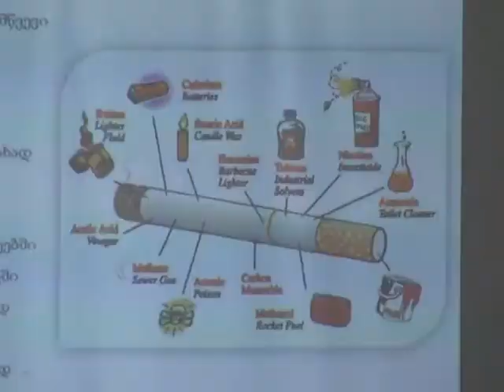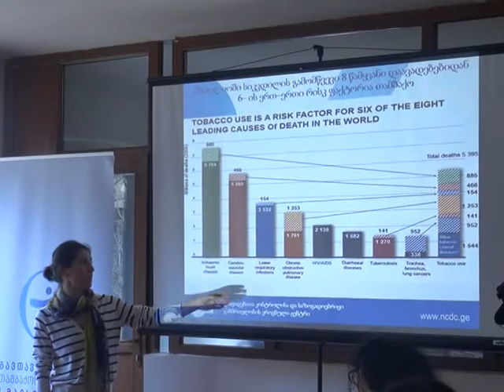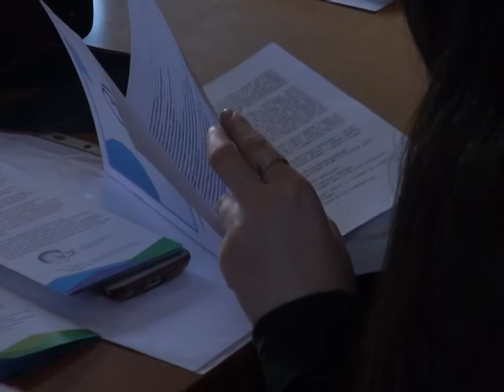"გათავისუფლდი თამბაქოს კვამლისგან"- საინფორმაციო შეხვედრა ბორჯომში